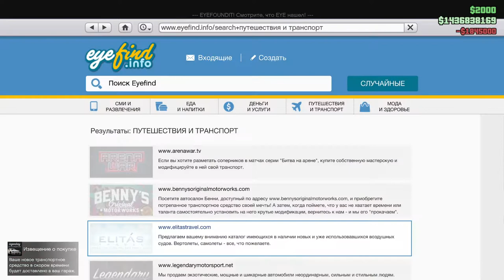GTA 5 ЗИМА